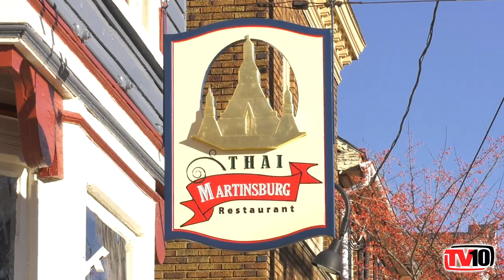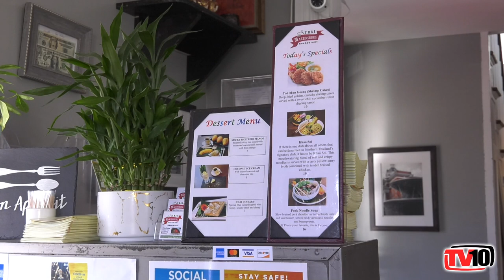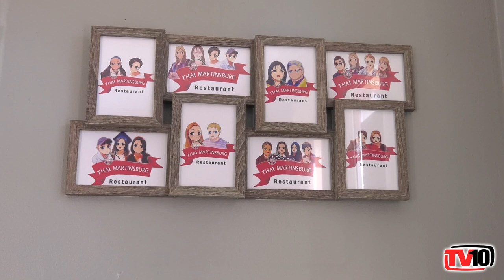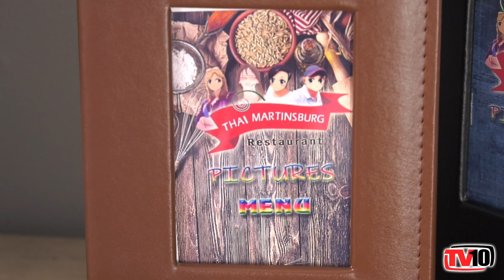Around The Panhandle With TV 10: Thai Martinsburg Restaurant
We hope you enjoyed the last episode of Around The Panhandle With TV 10. Here is another one featuring Thai Martinsburg Restaurant.